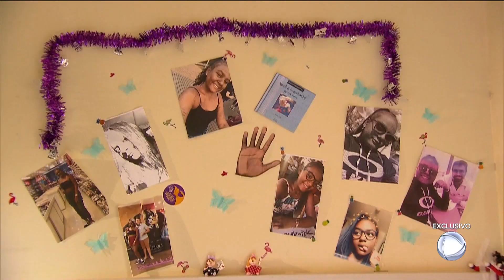Família tenta se recuperar após tragédia de Brumadinho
Talita de Souza é uma das sobreviventes da tragédia do rompimento da barragem em Brumadinho. Ela estava em casa com a irmã e a sobrinha quando a barragem se rompeu. A sobrinha de Talita não sobreviveu.